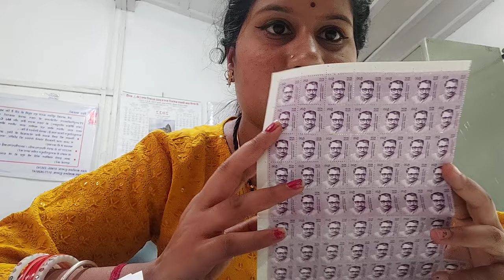post office tickets 🎟envelope✉️Full detail